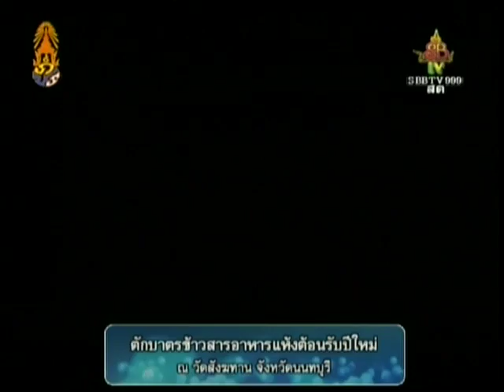วันศุกร์ที่ ๑ มกราคม ๒๕๕๙ ๐๘.๐๐ น.ร่วมทำบุญตักบาตรในวันขึ้นปีใหม่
ร่วมทำบุญตักบาตรในวันขึ้นปีใหม่ 1 มกราคม 2559 วันนี้ เริ่มตั้งเวลา 08.00 น. พระคุณเจ้าวัดสังฆทานออกรับบิณฑบาตร สาธุ สาธุ สาธุ ครับ

Meditation centre

อ้างอิงจาก